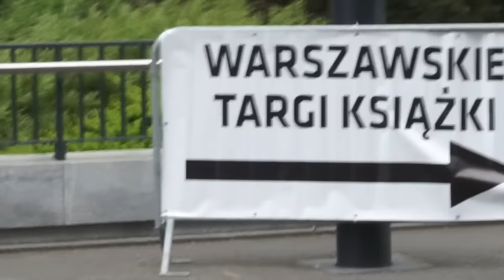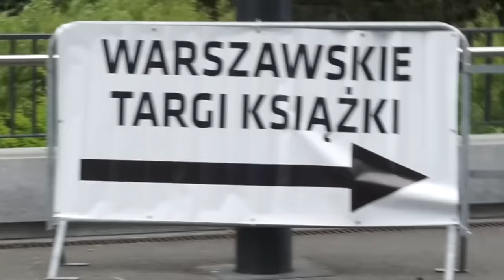MINIVLOG - WARSZAWSKIE TARGI KSIĄŻKI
Hej, hej!

I już PO targach! Masakra! Było tak cudownie! Zresztą sami widzicie na vlogu, ciągle się uśmiechałam, bo było tak wspaniale! Już tęsknię za Wami i za innymi booktuberami. Świetnie spędzony czas. Vlog jest krótki - tak wyszło ;) Jutro pojawi się podsumowanie targów, gadanina i bookhaul w jednym :)

MUZYKA:
TheFatRat - Windfall